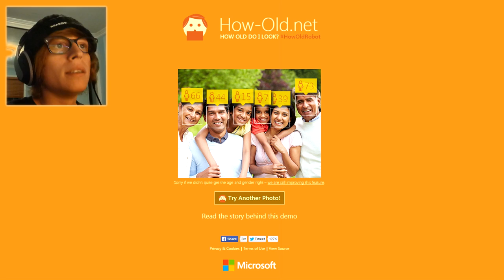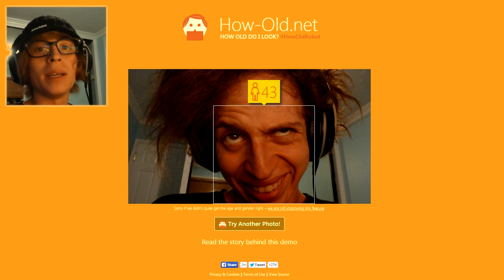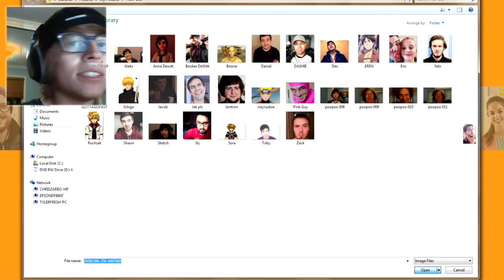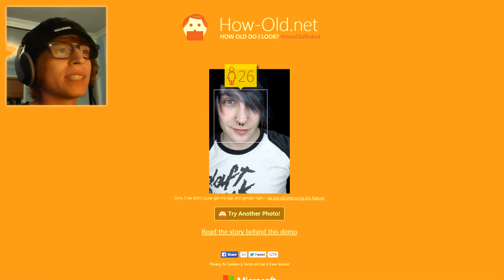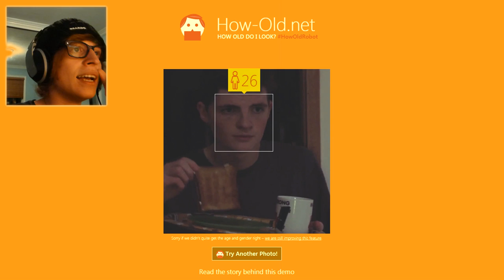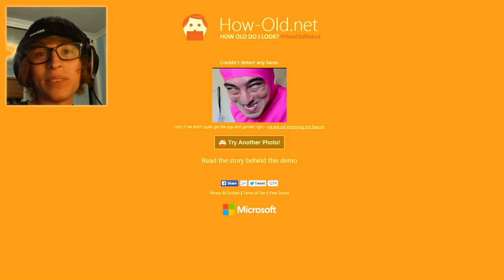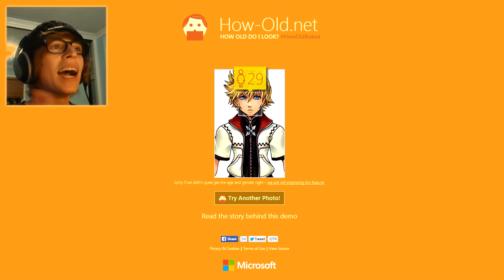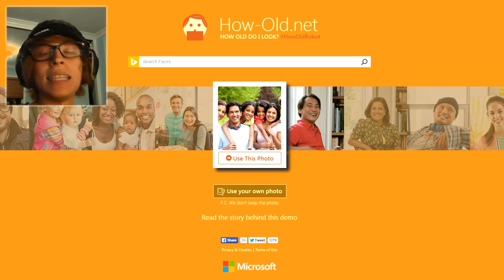Guessing the age of Youtubers! | How-old.net | [Highlights]